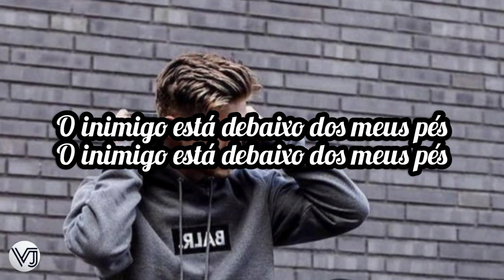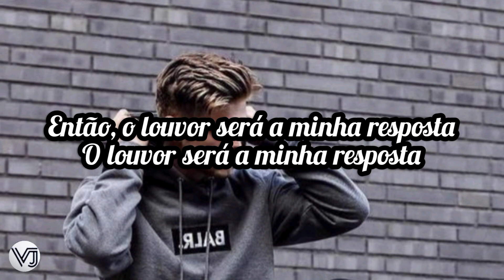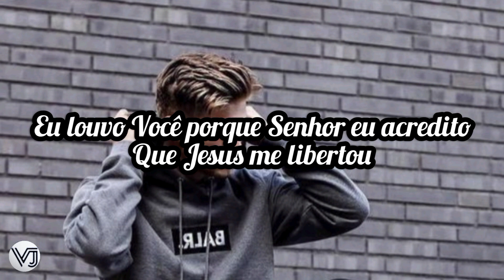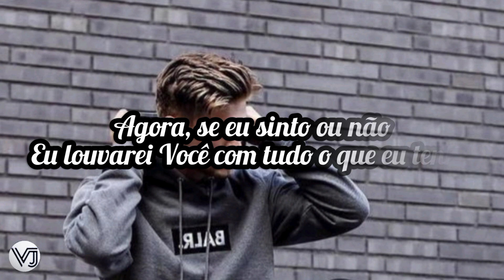Planetboom - Praise Over Problems (tradução)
Lyrics

I tell my problems, how big my God is
Nothing's beyond Him,
So praise will be my response
Praise will be my response
I tell my future my God has got this
He is my provider, He'll never leave us
The enemy's under my feet
I praise you 'couse Lord, I believe
That Jesus set me free
Now whether I feel it or not
I'll praise You with all that I got
You are my God and my Rock
Someone turn that praise up
I tell my issues, how good my God is
He is my freedom,
I'm facing giants,
What they don't know is
They 'bout to find out, how big God is
We lift Jesus up, and the walls come down
Hey, hey, nothing can stop my God, hey